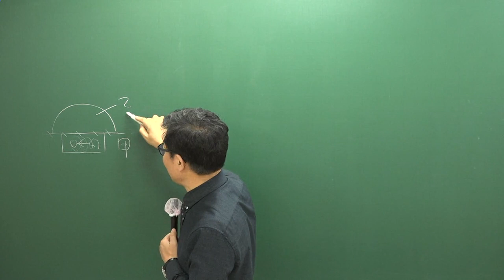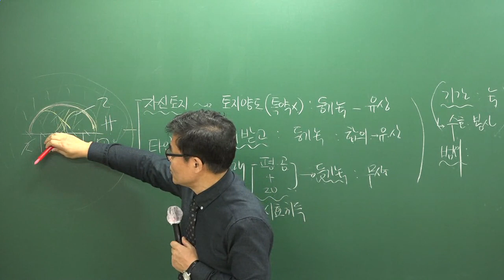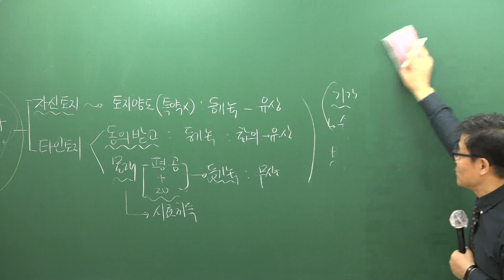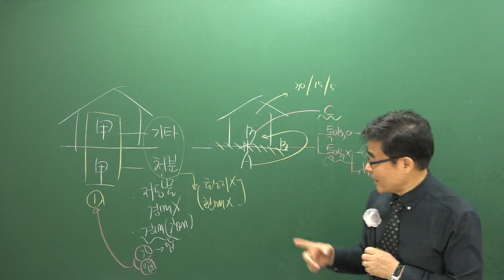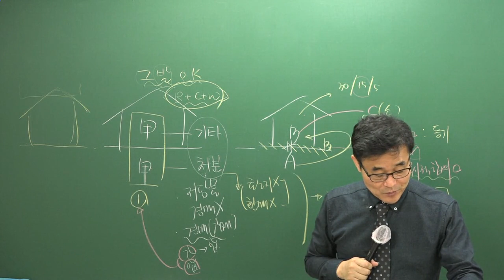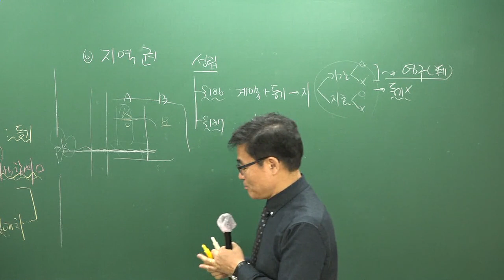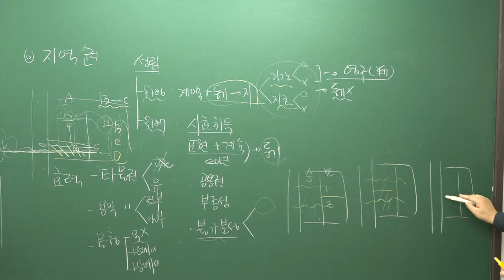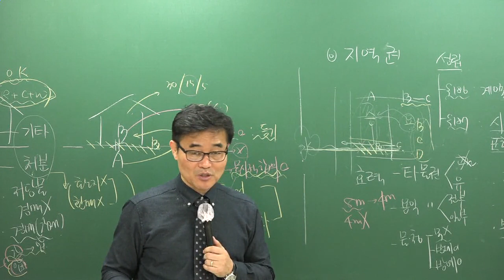[공전무] 2019년 공인중개사 민법및민사특별법 31강